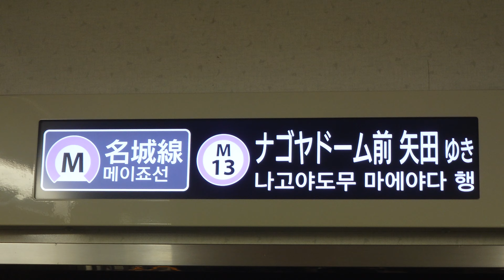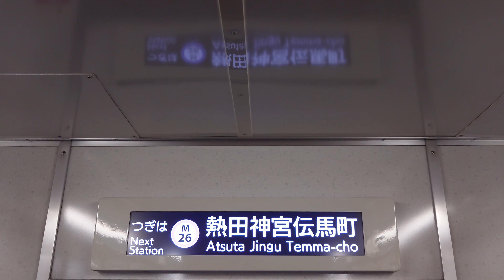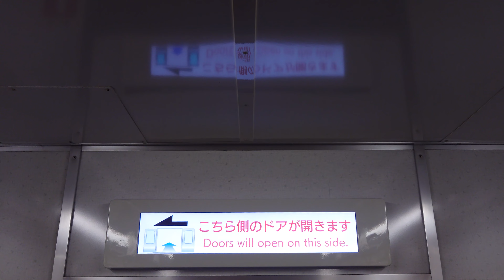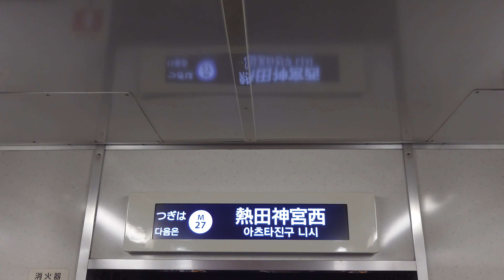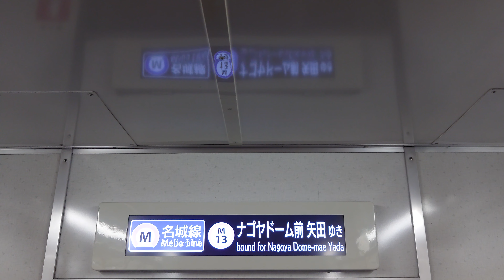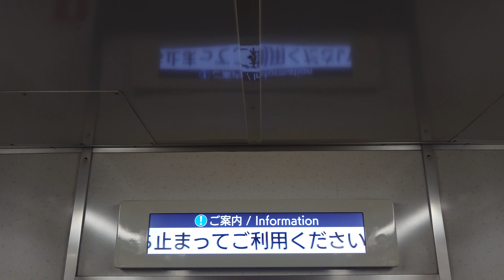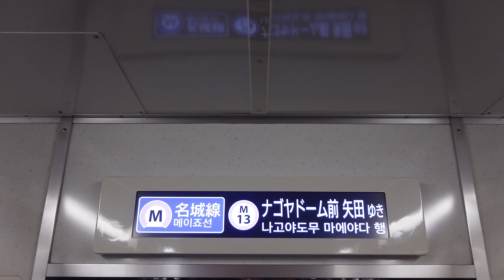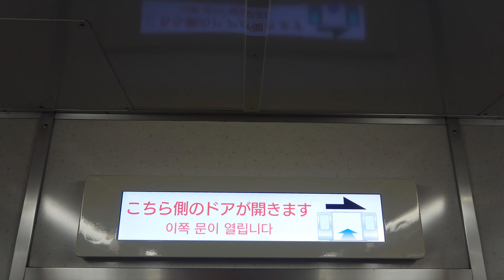名古屋市交通局名古屋市営地下鉄名城線２０００形パッとビジョン日本車両三菱製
動画投稿フルハイビジョン原則として撮影機材ＳＯＮＹＸＲｌＡスマホですみなさまお知らせがあります２０２８年に名城線廃車されたですお早め記録を撮影してくださいよろしくお願いいたします視聴者さんお知らせがあります名城線２０００見たい人はよろしくお願いいたしますぜひ見てくださいよろしくお願いいたしますみなさま僕のチャンネル登録よろしくお願いいたします